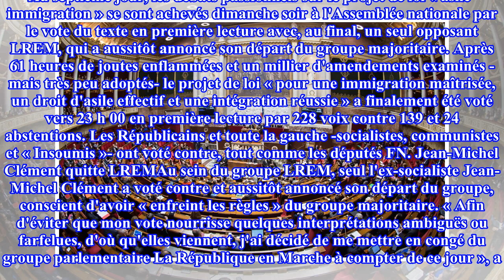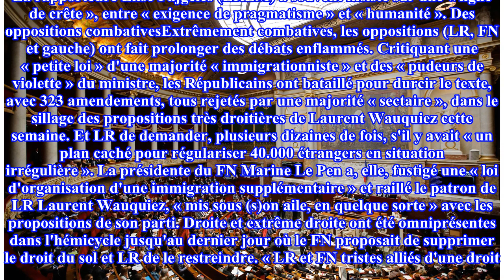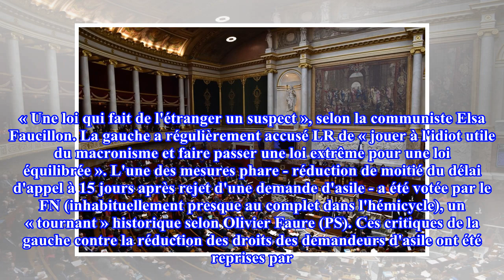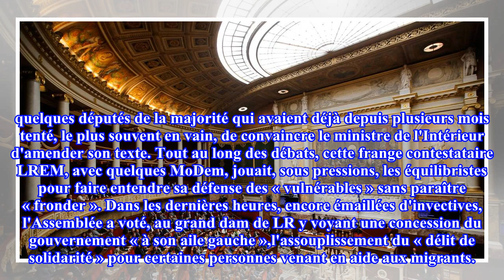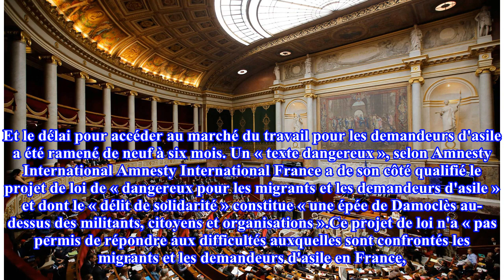Le projet de loi « Asile et immigration » adopté en première lecture à l'Assemblée nationale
Le projet de loi « Asile et immigration » a été adopté en première lecture à l'Assemblée nationale ce dimanche soir. 228 députés ont voté pour, 129 ont voté contre tandis que 24 dé...